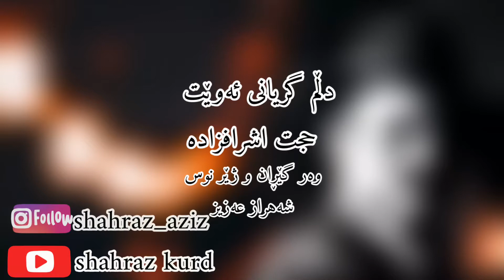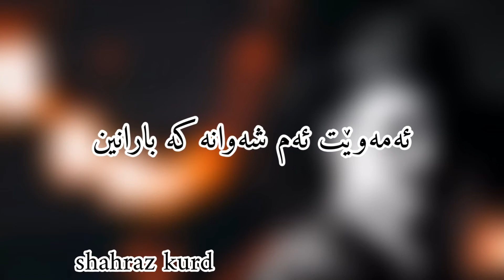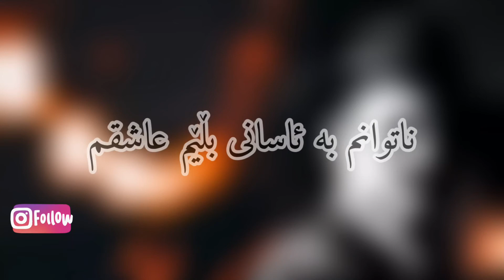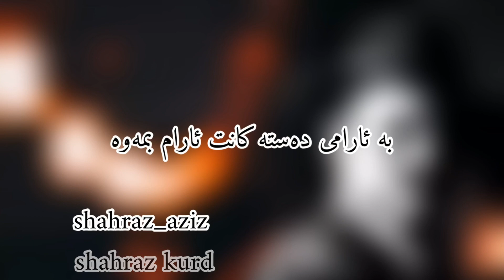‎دڵم گریانی ئەوێت حجت اشرف زادەدلم گریەمیخواد Hojat Ashrafzadeh Delam Gerye Mikhadدڵم گریانی ئەوێت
‎دڵم گریانی ئەوێت حجت اشرف زادەدلم گریەمیخواد Hojat Ashrafzadeh Delam Gerye Mikhadدڵم گریانی ئەوێت ژێر نوسی کوردی